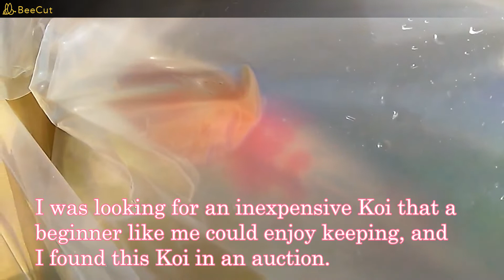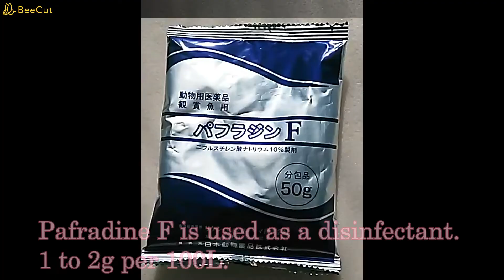Amazing Huge NISHIKI-KOI, SHOWA. [JAPANESE NISHIKIGOI KEEPER]